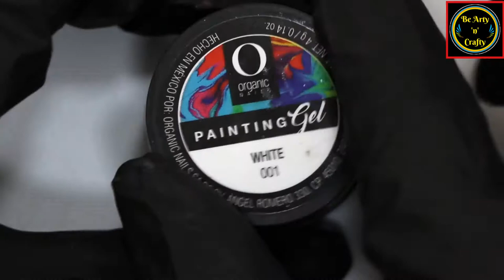Valentine's Day Nail Art - Charming Valentine's Day Nail Art - Valentines Day Nails - Heart on Nails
These adventurous shapes, sugary hearts — and that classic pink, red and white nail polish color palette — these nail designs will have you feeling the love in no time. These manicures look just as good on long or short acrylic nails, as well as on natural nails. If you are looking for the perfect nail art design to tie together your adorable V-day outfit, here are some adorable Valentine's Day nails that you are sure to fall for.